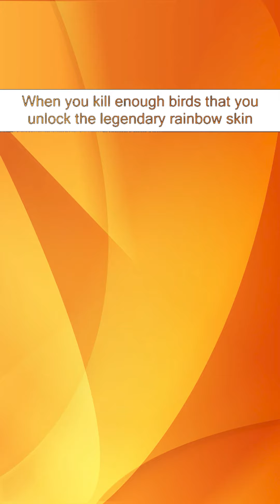Relatable Gaming Memes | Meme compilation #2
Welcome to my meme compilation channel! In this video, I've put together some of the funniest and most popular memes from around the internet. You'll find a mix of classic and new memes that are sure to make you laugh out loud.

From viral TikTok clips to hilarious Twitter memes, this compilation has it all. Whether you're a longtime meme lover or just getting into the scene, you'll definitely find something to enjoy in this video.

So sit back, relax, and get ready to laugh as we take a trip through the best memes on the internet.

Original Video Was Created By: @A2ZMemes